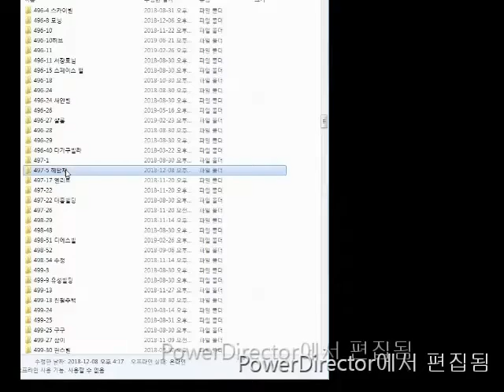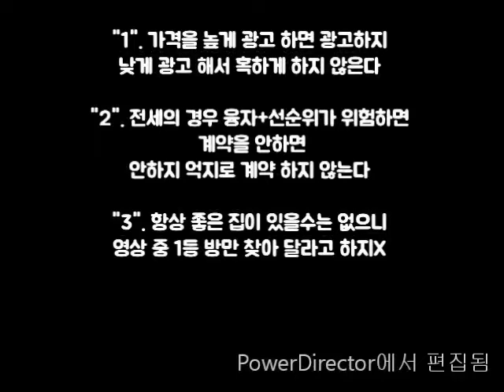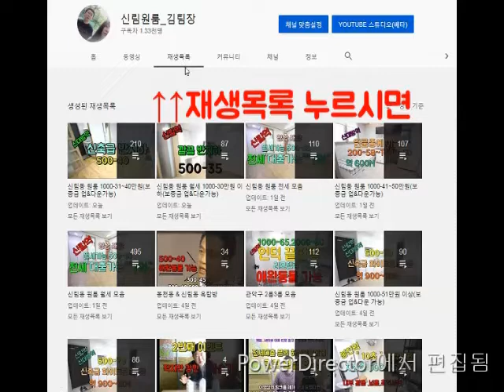신림역원룸.지상층 500-30 강추 A+급 ~(전세 4500가능)